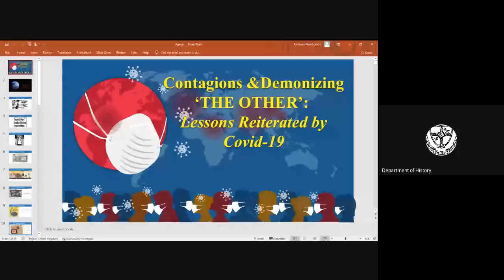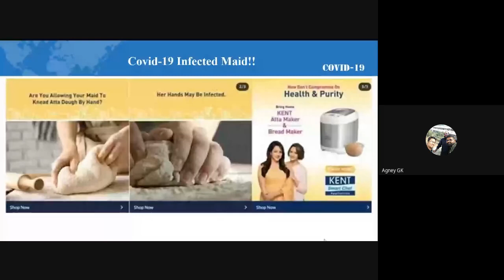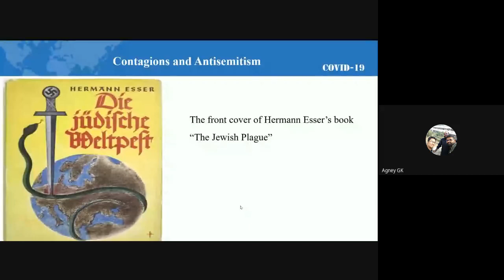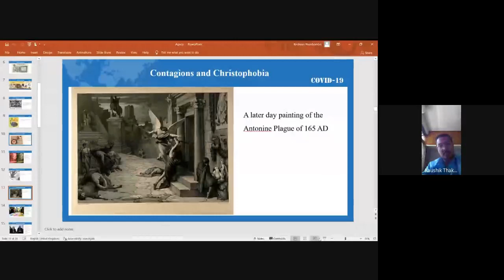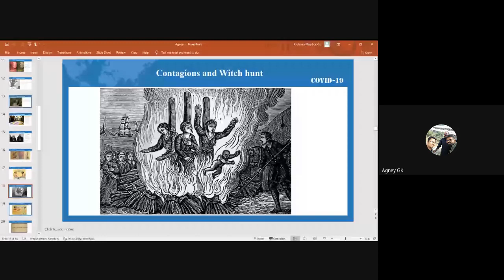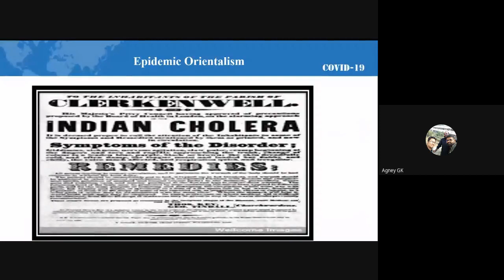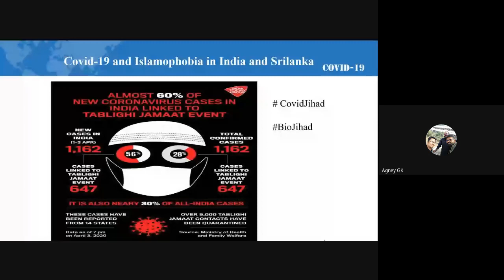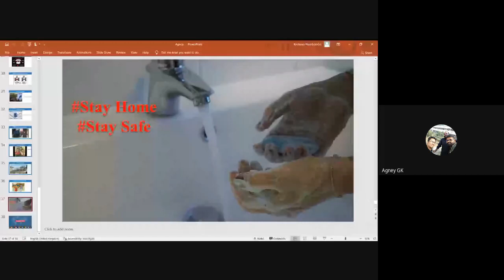Three Day National Webinar- Day II- Session II- Contagion and Demonizing the other